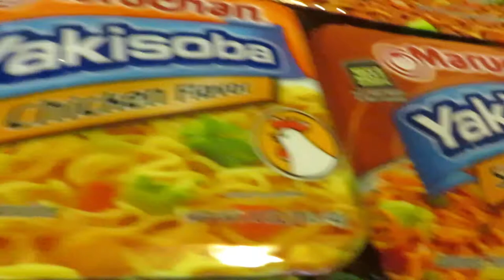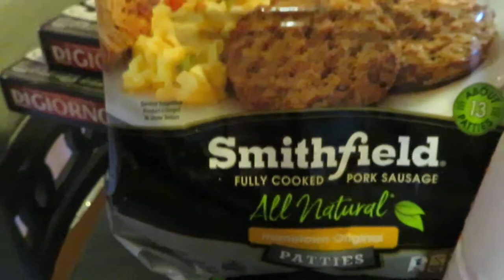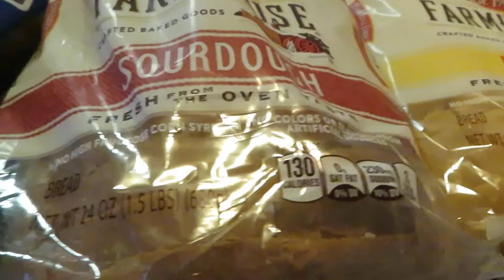Publix Weekly Grocery Haul 5-6-21 to 5-12-21 | AWESOME BOGOS | Arickamisha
Hello everyone it is Thursday and I went to Publix for my weekly deals. They had some great Bogo deals and sales. The chocolate covered strawberries were my favorite deal.